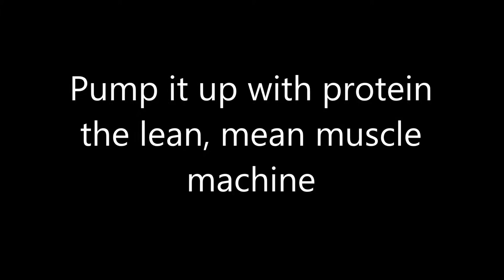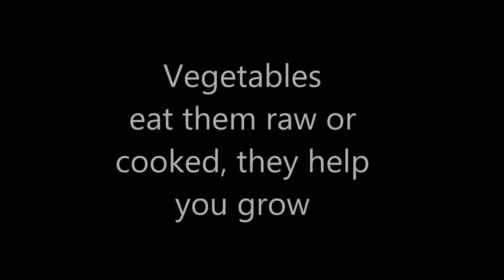Nutrition Rap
The 4th graders perform nutrition raps as a mini-lesson for the Relay Recess.